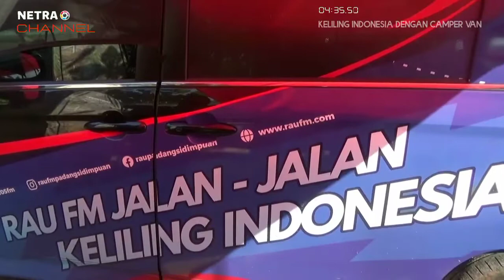KELILING INDONESIA DENGAN CAMPER VAN, MEMBAWA MISI KENALKAN EKSOTISME WISATA INDONESIA